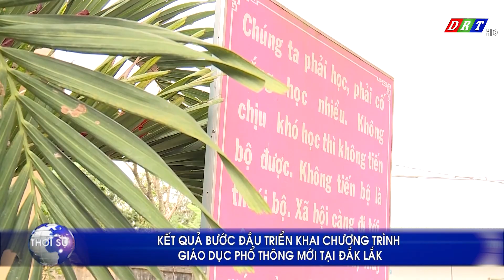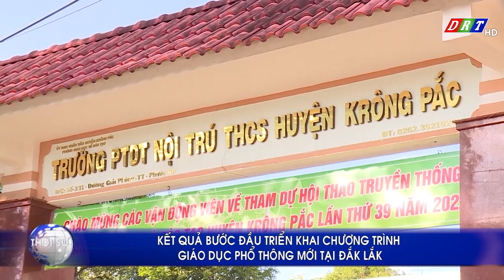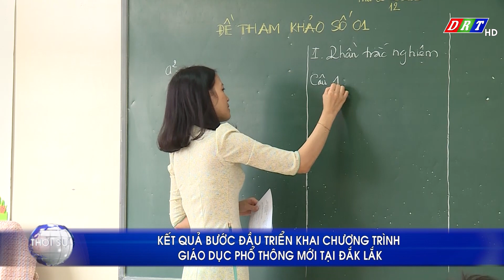Kết quả bước đầu triển khai chương trình giáo dục phổ thông mới tại Đắk Lắk